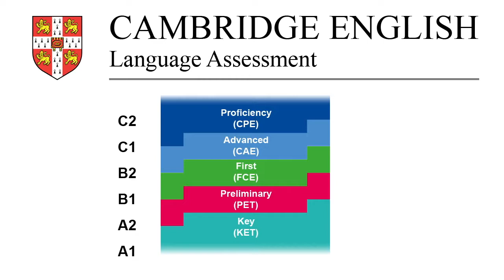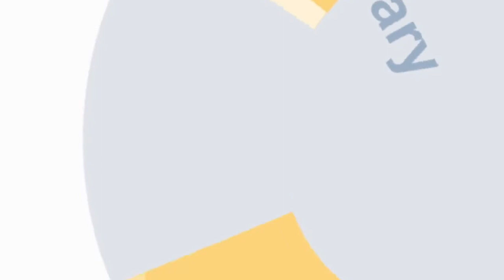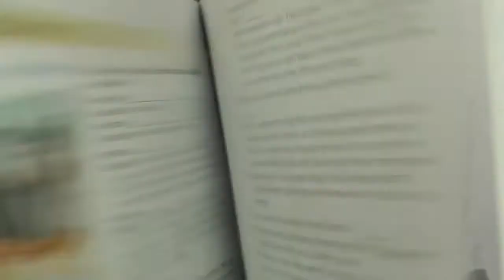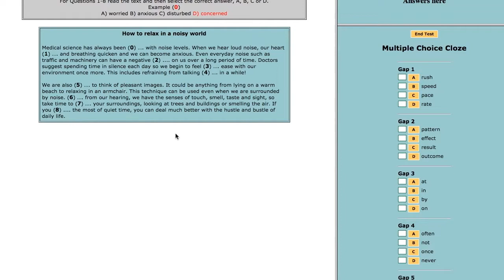FCE & CAE Exam Preparation courses at Tti School